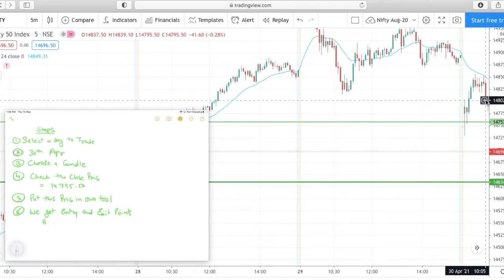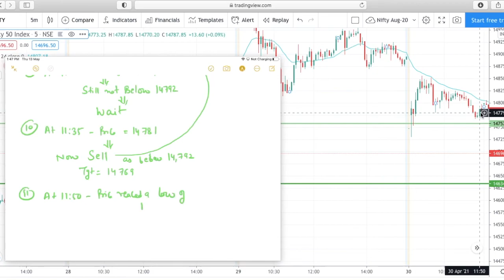Nifty Entry and exit points for Intraday - easy tool - Max Accuracy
We will show  you how you can find nifty entry and exit points for intraday. We have tested this tool on many days and found it accurate.

For learning how to us the tool and get the details of this tool, get our 3 hours course on nifty entry and exit points.